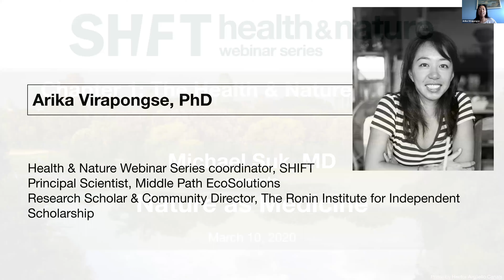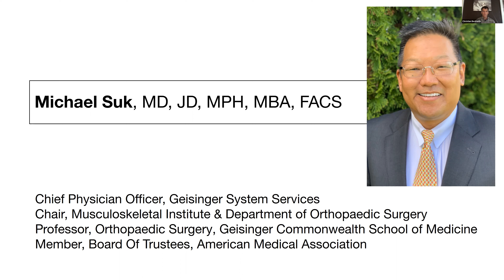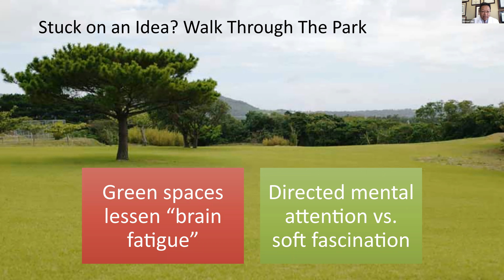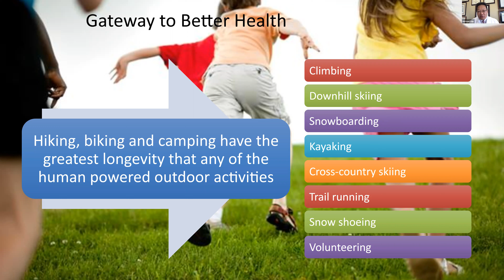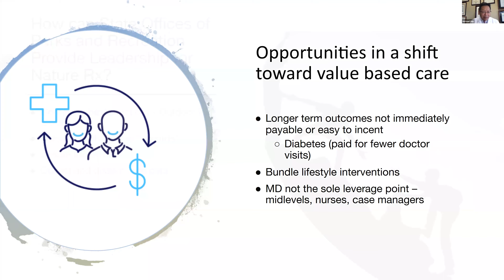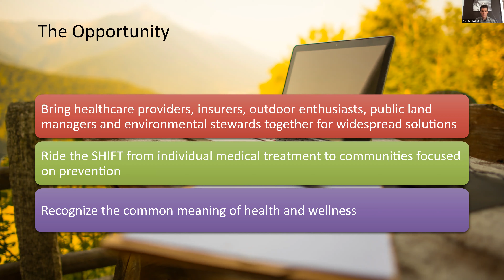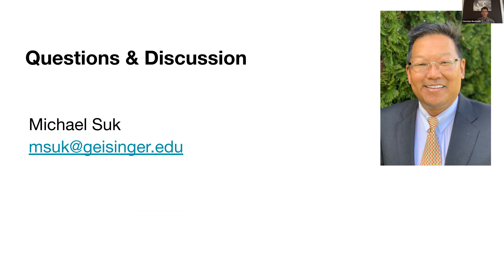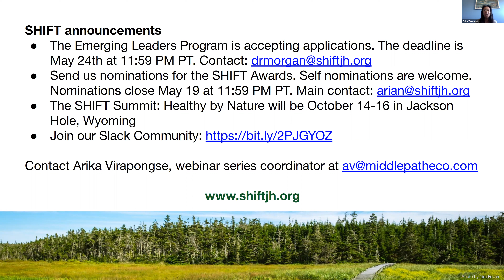Nature as Medicine by Michael Suk, SHIFT H&N Webinar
Numerous efforts by outdoor recreation organizations, health care providers, land managers, conservation advocates, and community-based initiatives around the world are underway to advance and promote the health benefits of spending time outside. To understand the scope of this work, the Health and Nature Webinar series’ first chapter "The Health & Nature Movement" provides a high-level overview of the opportunities and challenges facing a united coalition of stakeholders working to advance the health benefits of nature. In this webinar, Dr. Michael Suk from the American Health Association & Giesinger Health System presents an overview of how nature can be used as medicine, from a pubic health perspective.

Citation for the slide deck: Suk, Michael; Virapongse, Arika; Beckwith, Christian; SHIFT (2020): Nature as Medicine by Michael Suk & SHIFT. Figshare. Presentation.